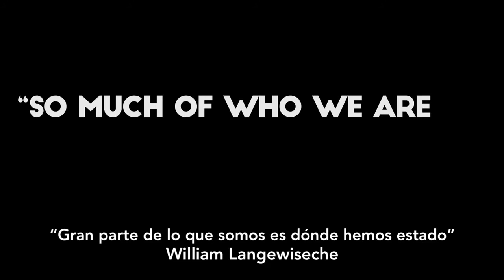FUTURE OF TOURISM WORLD SUMMIT Barcelona, España 2021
El 13 de Julio de 2021, ORIGEN organizó  la Rueda de Prensa de presentación de la Cumbre Mundial ‘Future of Tourism World Summit’, que se celebrará los días 26 y 27 de octubre en la ciudad de Barcelona, y que tiene por objetivo encontrar soluciones a corto y medio plazo que contribuyan a la recuperación del sector turístico tras la crisis sanitaria, social y económica del Covid-19.
Organizada por la Fundación INCYDE de las Cámaras de Comercio españolas y la Fundación Advanced Leadership cuenta con el apoyo del Ayuntamiento y la  Diputacion de Barcelona entre otros.